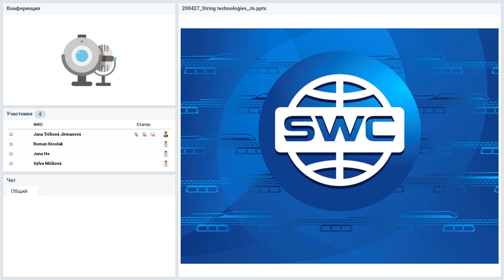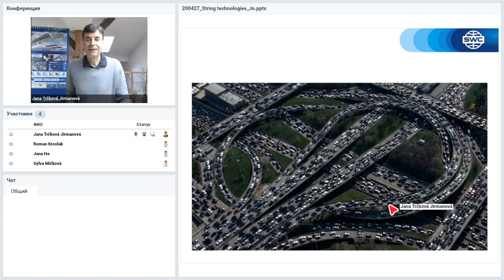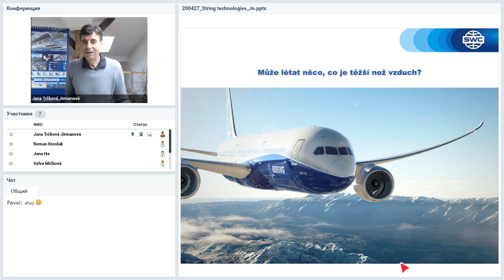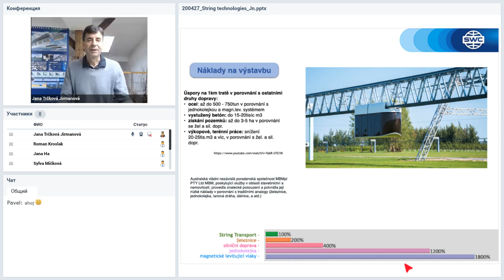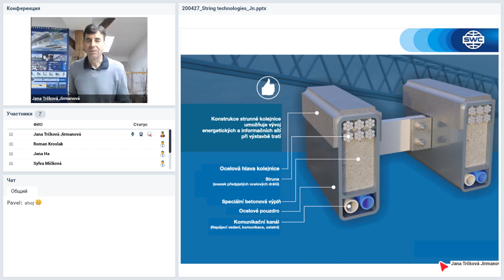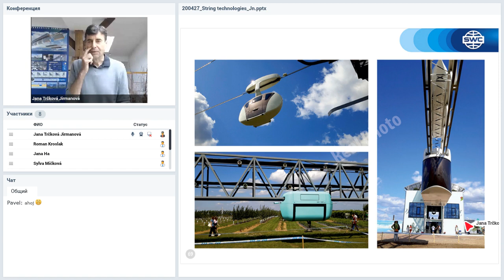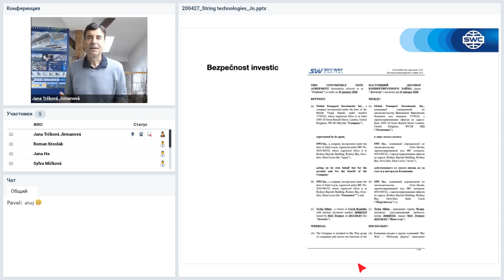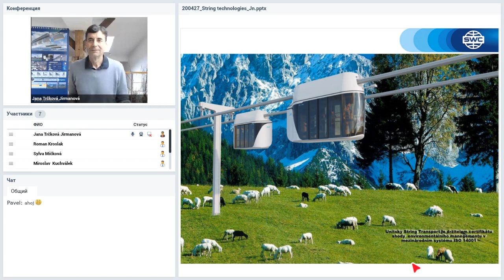Вебинар от 04.05.2020. Základní prezentace společnosti. Чешская Республика.